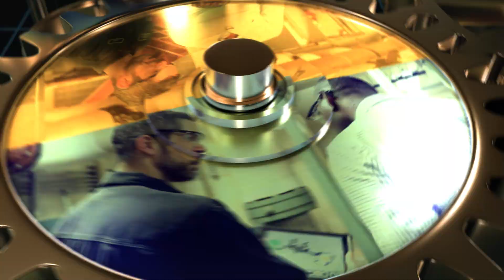ESSENTIAL: Our Data Quality Specialists